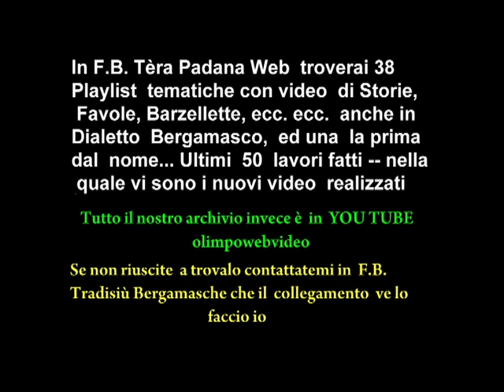quinto frammento Presepe vivente di Almenno S. Salvatore del 1 8 2012.wmv